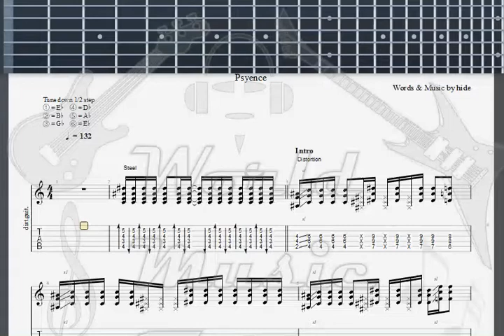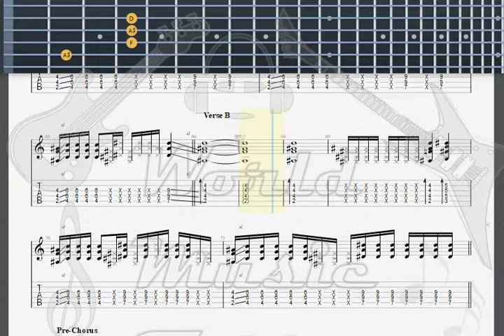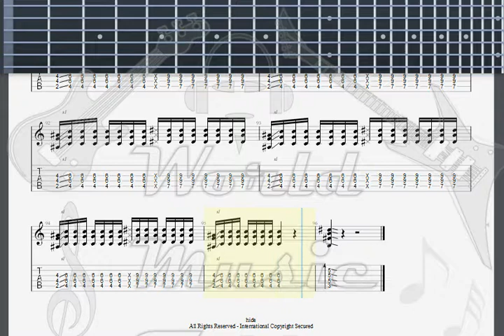Hide Erase GUITAR TAB